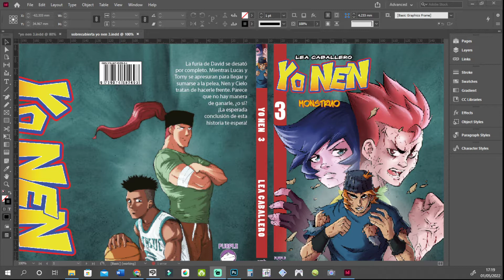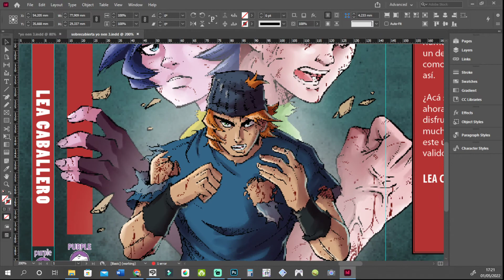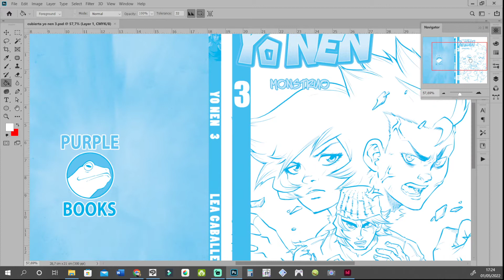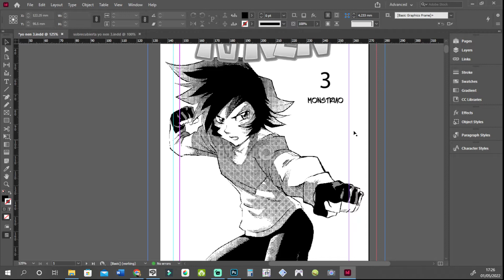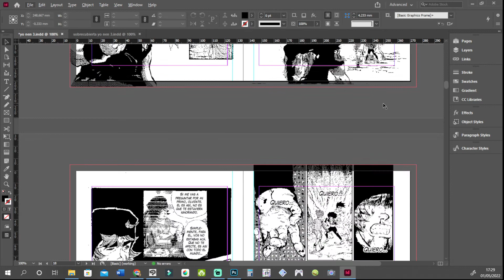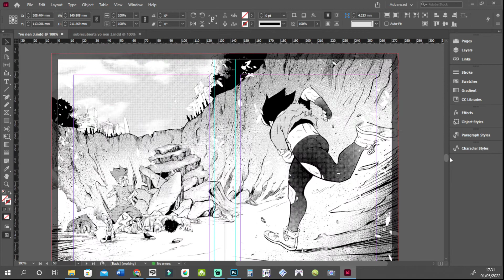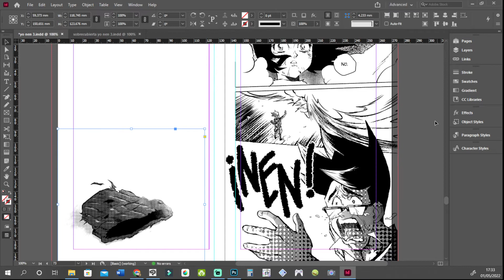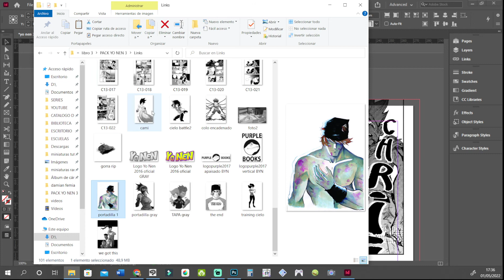Vistazo exclusivo al libro 3 de Yo Nen!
📚GO! ★ UNBOUNDER en WEBTOON!

🔊"Bruno E. - Hanging Out" is free to use on YouTube.